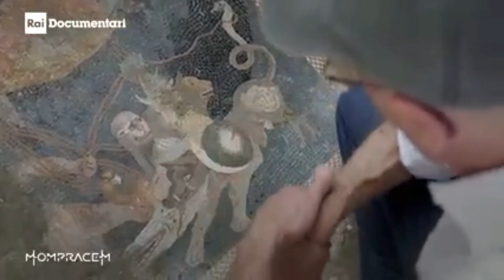Mompracem Pompei - la scoperta continua | Rai Documentari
Domenica alle 15:35 su Rai2
⛰ “Pompei la scoperta continua”: Mompracem ci porta nella stanza degli schiavi e in un viaggio per rivivere le ultime ore di Pompei.Pompei, l'antica città romana, oggi il più grande Parco Archeologico d'Europa, regala sempre nuove incredibili scoperte, che saranno protagoniste della puntata di mompracem lisoladeidocumentari Pompei regala sempre nuove scoperte incredibili

Domenica alle 15:30 su Rai2 saranno protagoniste della puntata di mompracem lisoladeidocumentari di